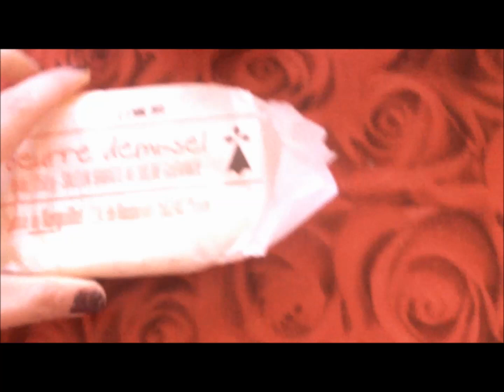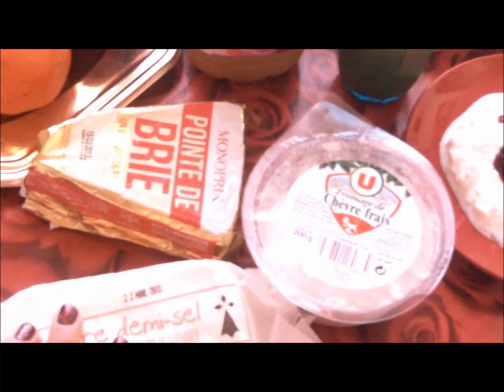Мой завтрак :-)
Девочки, всем приветик! Это видео спонтанное, собралась позавтракать, и мне пришла такая идея, снять это маленькое видео; специально не готовилась! Надеюсь, вам понравилось, если да, ставьте пальчики вверх :-) Всех целую, до скорого!